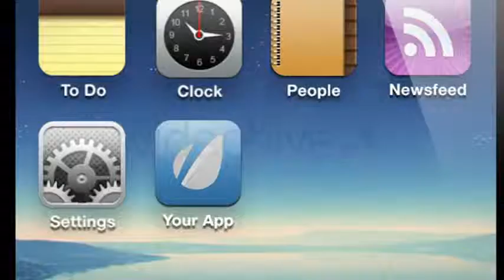iPhone App Video Kit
Download link of project files:
VideoHive is an Envato Marketplace. Items are priced on the complexity, quality and use of the file. The site is home to a bustling community of motion graphics junkies!